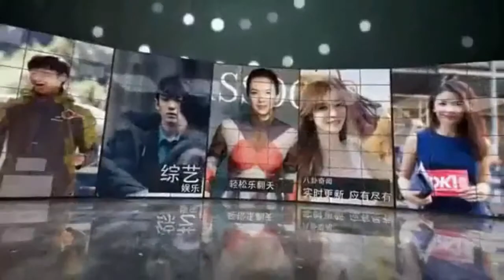董子健孙怡带娃逛街 小家伙大眼滴溜溜机灵可爱